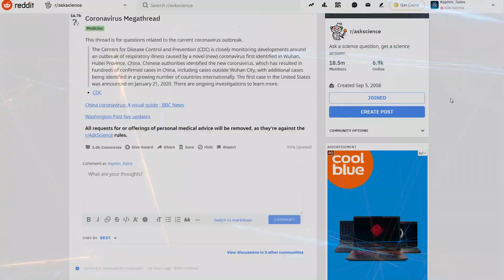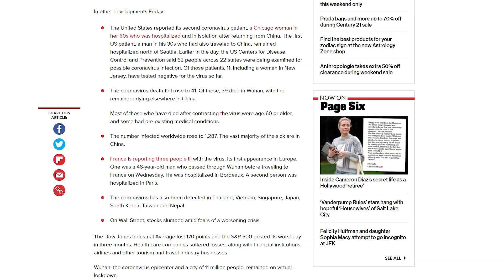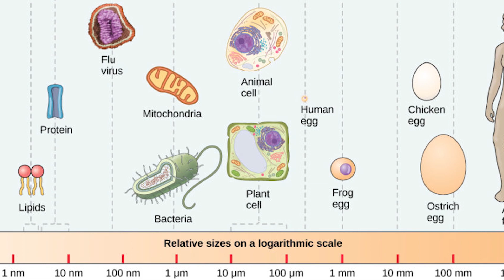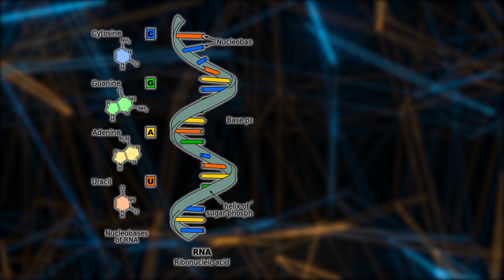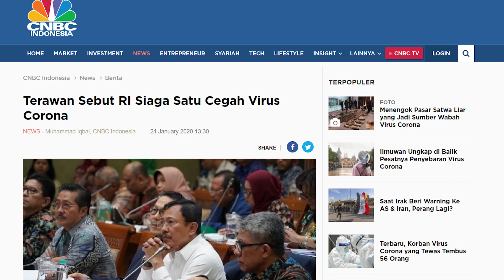VIDEO WAJIB TENTANG CORONAVIRUS DI WUHAN, HUBEI, TIONGKOK | KUPAS TUNTAS #1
Hello science squad!
Kapten Sains is here!

Ini adalah video penjelasan saya tentang coronavirus (virus korona) yang saat ini heboh di Indonesia dan dunia. Video ini akan difokuskan pada karakteristik penyakitnya, bagaimana cara mencegahnya dll.

Referensi:
Huang, C., et al. (2020). Clinical features of patients infected with 2019 novel coronavirus in Wuhan, China. [Accessed 25 Jan. 2020].
[Seluruhnya diakses pada 25/26 Jan. 2020]

Referensi semi-ilmiah
Nonton film Contagion (2011) oleh Steven Soderbergh dan Scott Z. Burns

ALWAYS KEEP ON SCIENCING!!